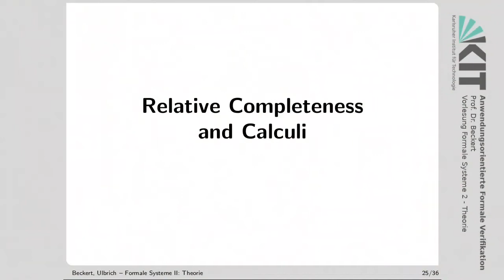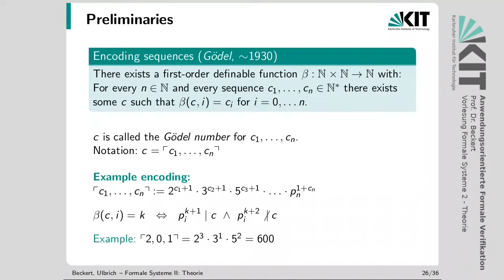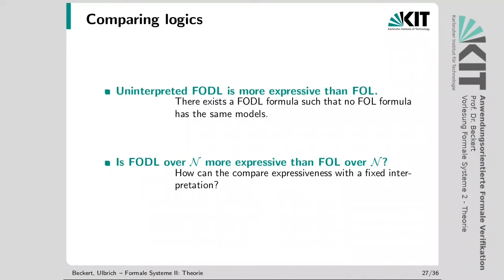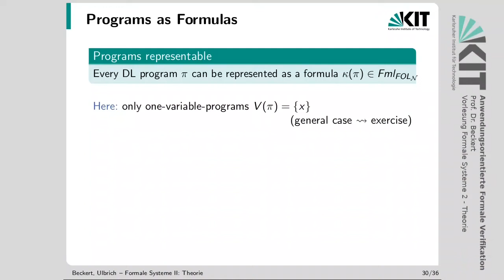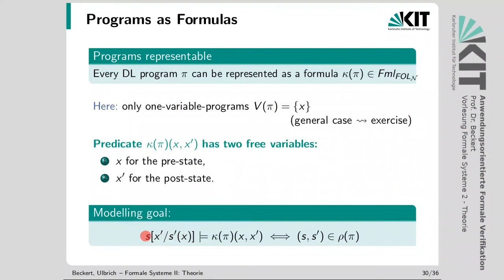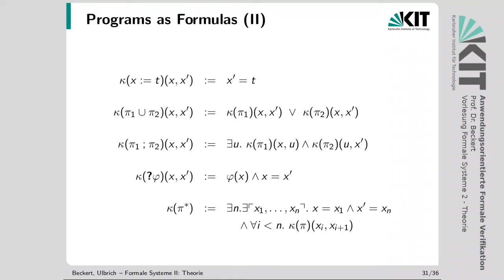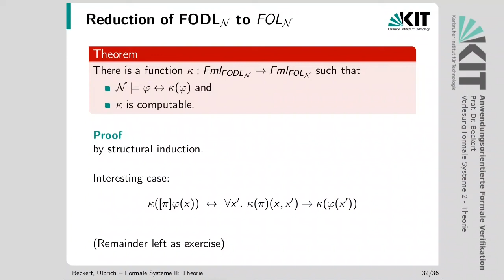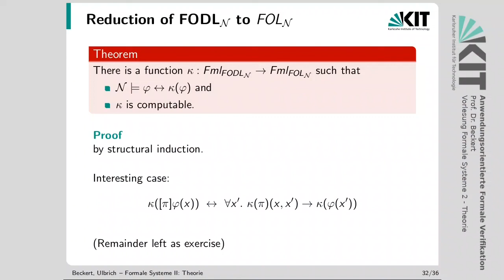Formale Systeme 2 Theorie: FODL - Relative Vollständigkeit (10 von 11)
Dozent: Dr. Mattias Ulbrich,
Institut für Informationssicherheit und Verlässlichkeit,
Karlsruher Institut für Technologie

Im letzten Video haben wir gesehen, dass die natürlichen Zahlen in FODL formalisiert werden können.
In diesem Video überlegen wir angesichts der Tatsache, dass die Logik über nat. Zahlen nicht rek. aufzählbar ist, dennoch einen Vollständigkeitsbegriff überlegen können.

Diese Videoserie ist entstanden für die Vorlesung "Formale Systeme 2: Theorie" an der KIT-Fakultät für Informatik.

0:00 Einführung und Grundlagen
3:53 Wie vergleicht man Ausdrucksstärke von Logiken?
5:15 Relative Vollständigkeit
7:25 Relative Vollständigkeit von FODL
14:08 Reduktion von FODL nach FOL (über N)